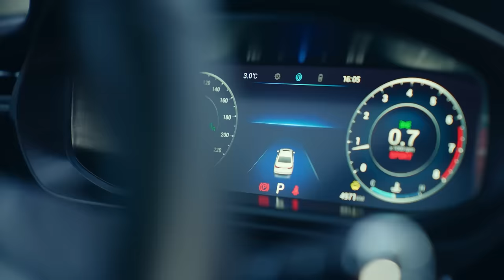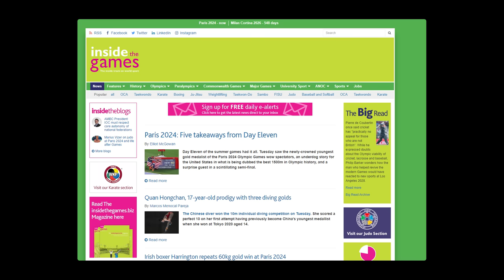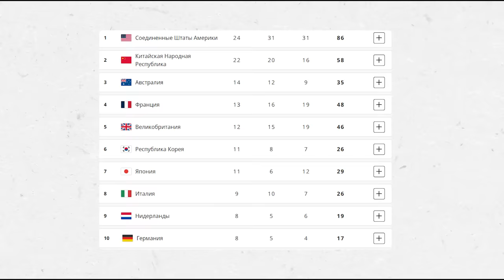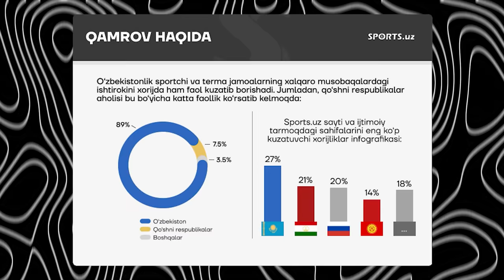Medallarimiz sifati yaxshilanib boryapti